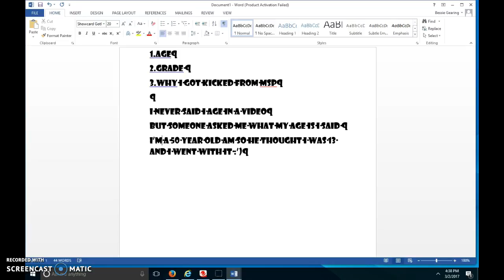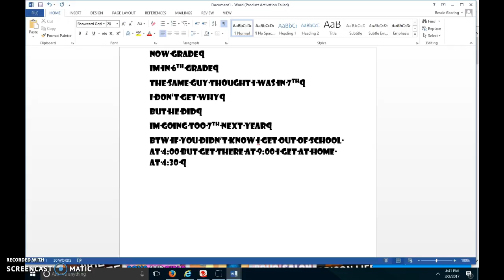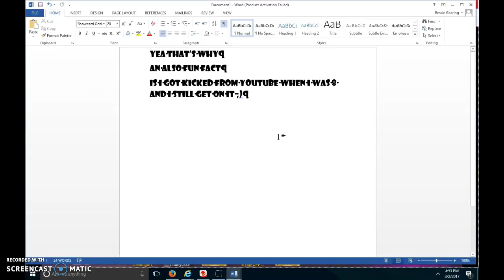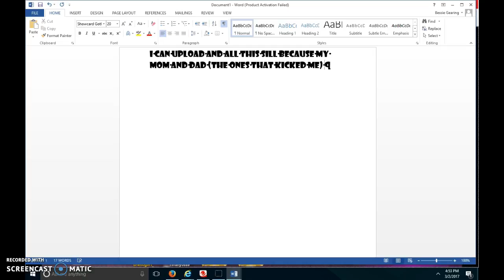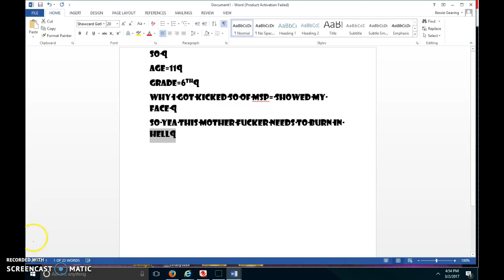What i lied about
Yea act like that chat wasn't here watch the video intill b the end and have a nice day :)